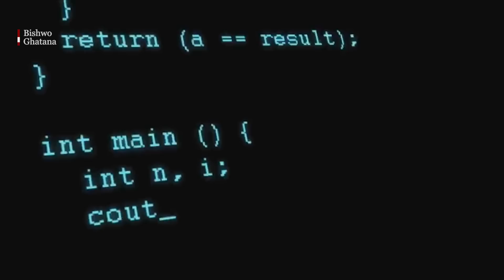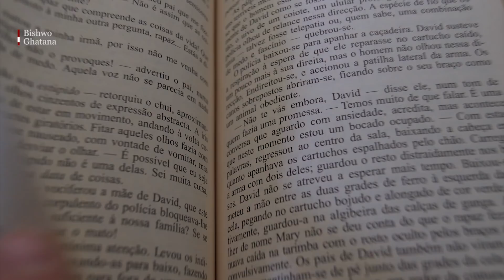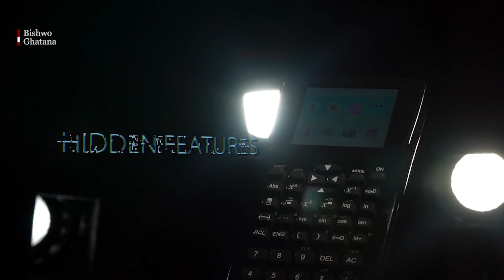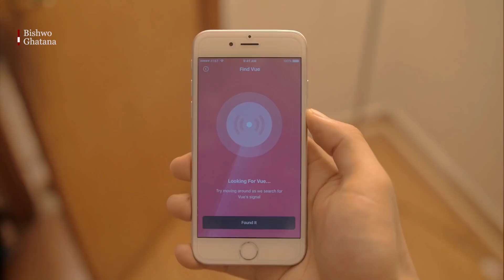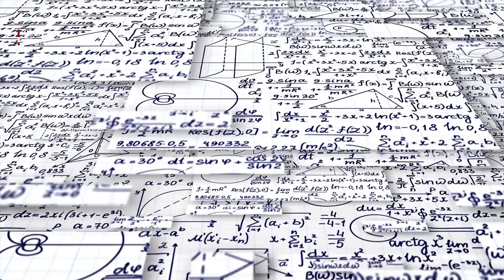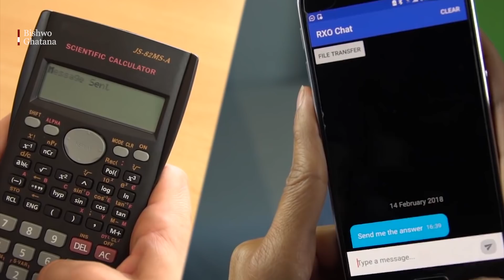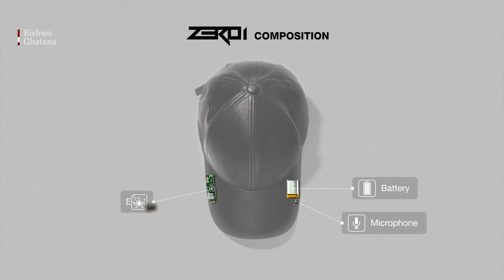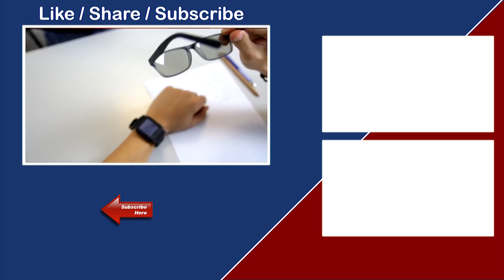परिक्षमा प्रबिधिको प्रयोग || The Educational Gadgets || Bishwo Ghatana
In today’s technological society, there is an app and gadget for everything. Of course, these aren’t just for fun; you can make good use of gadgets that are educational too. We all want our children and students to perform at their best, and sometimes they need a helping hand from educational gadgets. So, we’ve rounded up some of the best gadgets that we know students are going to love.

The use of technology in education has completely changed the way students learn. Education has become more flexible and accessible; various educational technologies are being integrated in the classroom and our educational environment is changing on a drastic speed. Educational technology  has removed physical boundaries in the educational sector.